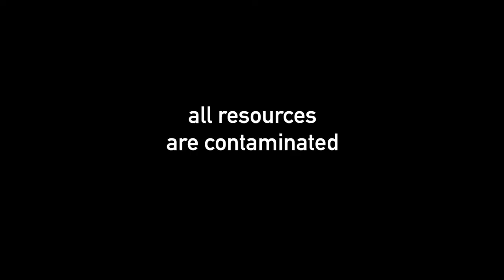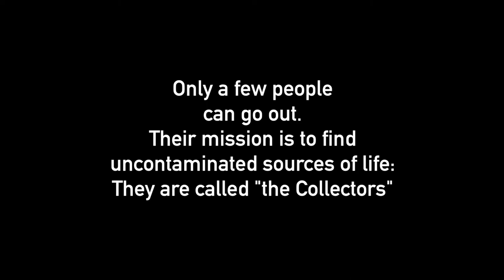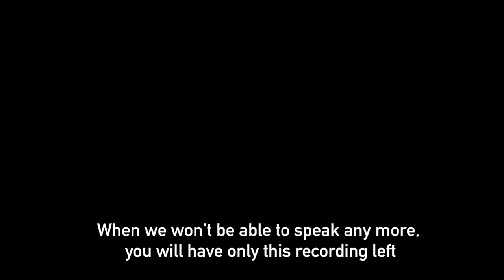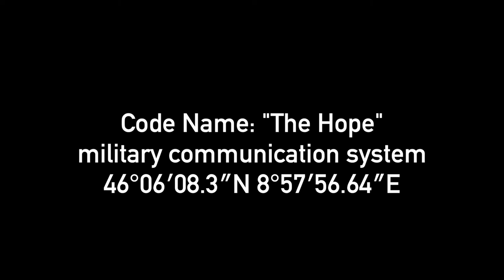"THE COLLECTOR" | Complete Movie [2019] | Goodfellas Motion Pictures ©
"The world will be collected:  September 2019"

Goodfellas Motion Pictures presents,  a Jack Martin film,
“The Collector” . The film is scheduled for release on September 26, 2019.

"THE COLLECTOR"

produced by Goodfellas Motion Pictures
Directed by: Jack Martin
Written by: Jack Martin & Alessandro Zaffino

Cast:
Martin Hay

Voice:
Daniela Lumastro